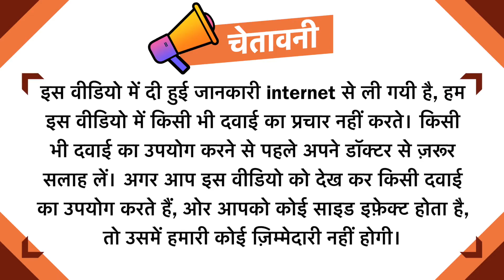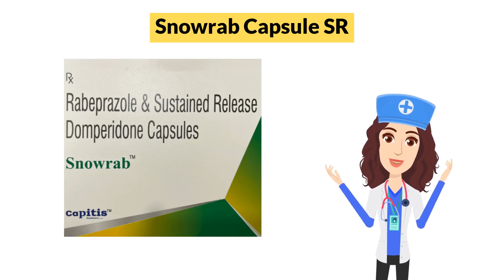Snowrab Capsule SR Uses in Hindi | Side Effects | Dose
Snowrab Capsule SR Uses in Hindi | Side Effects | Dosage